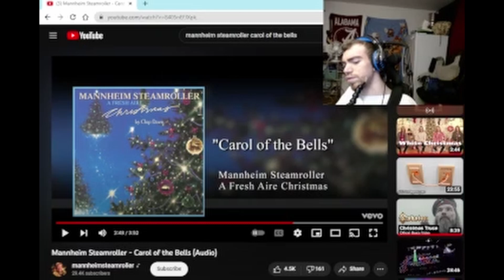THE REAL CHRISTMAS SPECIAL MANNHEIM STEAMROLLER